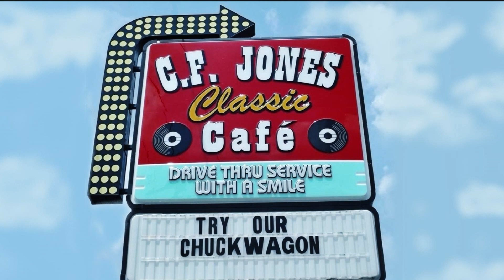Part 2 C.F. Jones Classic Café cruise in Mt. Airy, NC August 17, 2023 Larry Helms Band